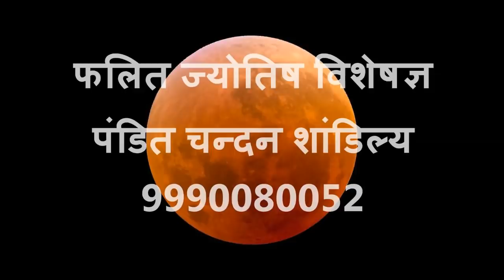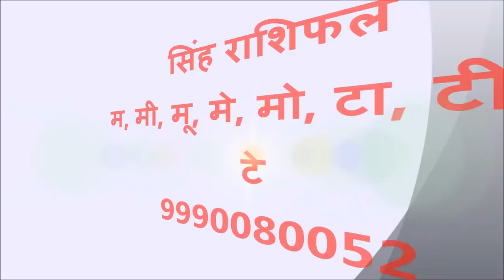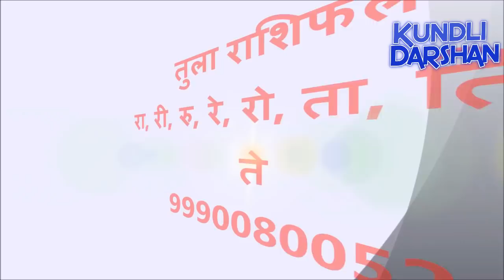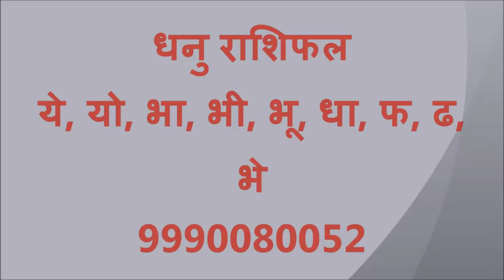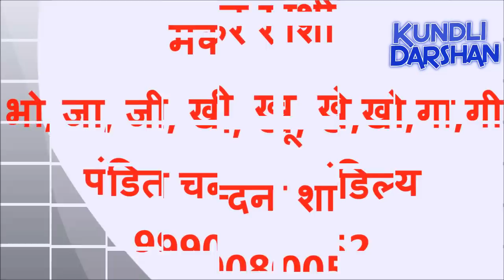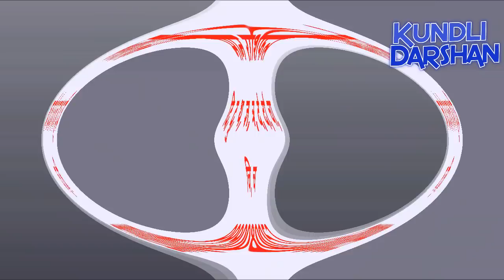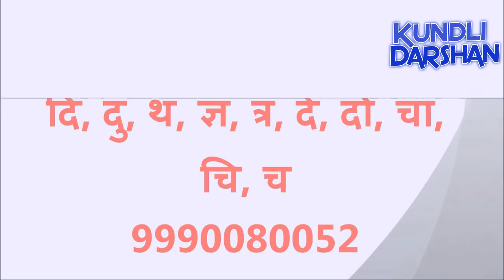साप्ताहिक राशिफल 10 सितम्बर से 16 सितम्बर 2018, इस सप्ताह इन राशियों की चमकेगी किस्मत, Rashifal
साप्ताहिक राशिफल 10 सितम्बर से 16 सितम्बर 2018, इस सप्ताह इन राशियों की चमकेगी किस्मत Rashifal : धन प्राप्ति के उपाय, धन प्राप्ति के 1 अचूक उपाय बनाएगा आपको धनवान देखने के लिए इस लिंक पर क्लिक करें
Pandit Chandan Shandaliya (Phalit Jyotish specialist)
Best Astrologer in India
Kundli darshan